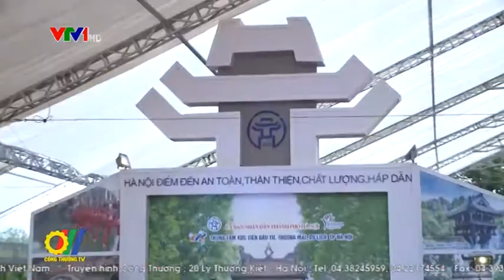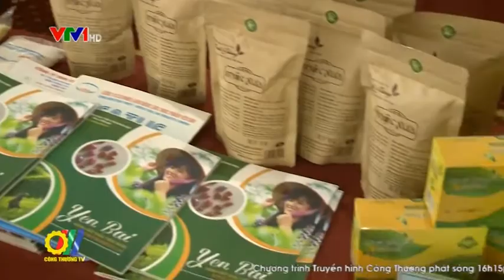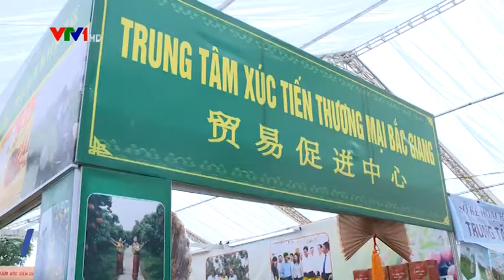Hội chợ quốc tế Việt Trung (Lào Cai 2017) - Giao thương nâng tầm khu vực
Là hoạt động xúc tiến thương mại nằm trong khuôn khổ chương trình Xúc tiến thương mại quốc gia 2017, Hội chợ thương mại quốc tế Việt - Trung (Lào Cai - Vân Nam) lần thứ 17 được tổ chức tại Lào Cai là hoạt động xúc tiến thương mại thường niên, luôn phiên, luân phiên hàng năm giữa tỉnh Lào Cai và huyện Hà Khẩu (Vân Nam - Trung Quốc). Hôi chợ được tổ chức nhằm thúc đẩy giao thương giữa các nhà đầu tư, doanh nghiệp Việt Nam, Trung Quốc và vùng lãnh thổ thứ 3, vì mục tiêu hợp tác, hữu nghị, cùng phát triển...